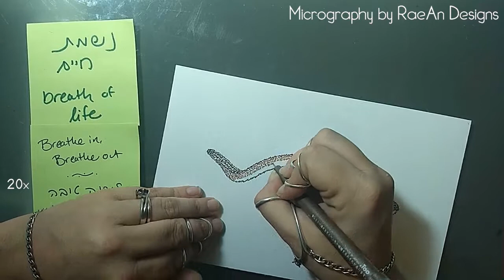Rosh Hashanah Shofar Micrography Time-Lapse: RaeAn Designs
Happy Jew Year! ;)
Time-lapse video of my last ShabbatMeditation art in the year 5780: a micrography (microcalligraphy) shofar outlined with the phrase "נשמת חיים / Nishmat Chayim / breath of life," and filled with the text "breathe in, breathe out."

Rosh Hashanah begins the evening of September 18, 2020 as we enter the year 5781: may this be a sweet year for you and yours! (Or, at least, sweeter than this last one... B"H)

Speed-watch the creation process for this piece (which took me ~30 minutes in real-time) in 1 minute!